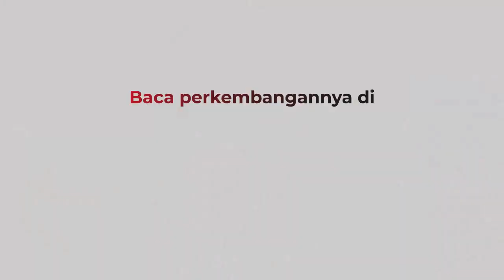Tolak Penggusuran, Warga Pulogebang Ricuh dengan Petugas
Kericuhan terjadi antara petugas dengan warga di RT 07, RW 06, Pulogebang, Cakung, Jakarta Timur.

Android: inews.id/android
iPhone: inews.id/ios